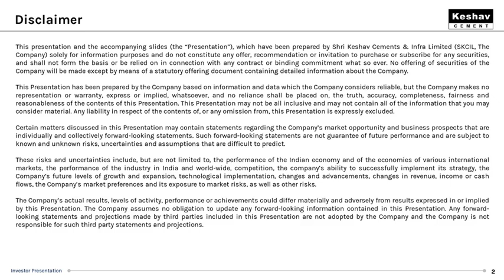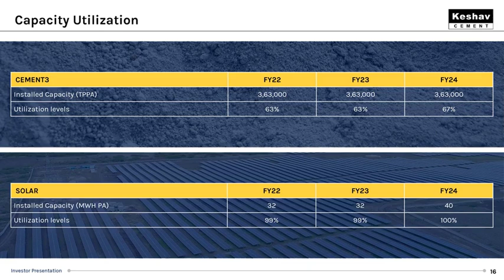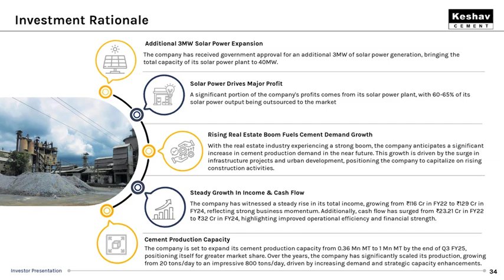Shri Keshav Cements And Infra Ltd Investor Presentation for Q2 FY March 2025